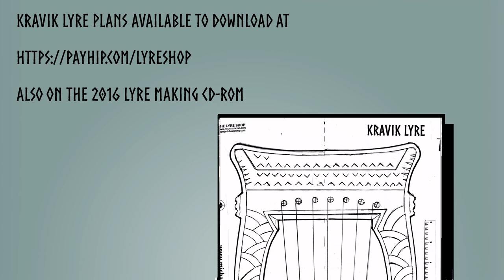Kravik Lyre by Michael J King, Part 2: Chord examples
Tuning used in video A C D E F G A  Strummed in this example with fingertips,   you can of course use a plectrum to get a louder sound